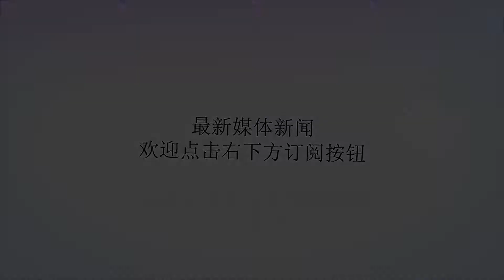情深深雨蒙蒙：如萍被骂实在太委屈，难道不是书桓先撩的如萍吗？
谢谢！《情深深雨蒙蒙》这部剧启用的是《还珠格格》的原班人马，自开播以来也是受到了不少好评，红极一时。但越是如今的老剧现在重温越是有了不一样的味道。小时候看如萍总觉得温柔善良，依萍强势霸道，现在再看观众却集体开始骂如萍“绿茶婊”，有心计，何书桓是大渣男。但小编却觉得如萍被骂有些委屈，真正该骂的不是如萍对书桓的死缠烂打，而是书桓对如萍暧昧不清的态度。要知道，如萍是先于依萍认识的书桓，并在公交车上上演了一出英雄救美的好戏，那一瞬间如萍已经对书桓产生了好感，后来因为尓豪的关系，书桓和如萍相识，两人还煞是投缘，整个陆家都把书桓当成如萍的男朋友看待，认为书桓是在追如萍，而且书桓应该能够很明显看出陆家的意思，但自己却从没有否认过跟如萍的关系，而是选择了默认。接着在尓豪的安排下，几人一起出外郊游，书桓如萍也并不避讳，拍出数张亲密照片，虽然拍照时所发生的事情纯属意外，并非故意为之，但在别人的眼中书桓和如萍俨然已经成了一对，书桓依旧选择默认事态的发展，也很明显此时对如萍也绝对是有好感的。只是在后来书桓结识了依萍，被依萍所打动，爱上了依萍，便弃如萍于不顾，与依萍开始了生死相许。但在跟依萍闹矛盾后，书桓还是会反过来找如萍，向如萍诉说委屈心声，这种行为难道不就是在赤裸裸的撩如萍吗？就是让如萍同情他，可怜他，就差让人家把身体献给他了。或许有人会说，难道不是如萍每次在依萍和书桓闹矛盾时趁虚而入吗？但换个角度来想，事情就完全不一样了。要知道何书桓从一开始就是对如萍有好感的，如果没有依萍出现，那跟如萍在一起就是妥妥的，这话也是何书桓自己说的。但依萍出现了，那么书桓跟依萍在一起就在一起吧，为何就不能好好跟如萍说清楚？还要一次次的给如萍希望，跟如萍暧昧不清，这就真的不怪如萍一直对书桓死缠烂打，如萍不过是在勇于追求自己的真爱，但书桓却是两个都爱，两个都放不下，才是真正该骂的渣男啊！